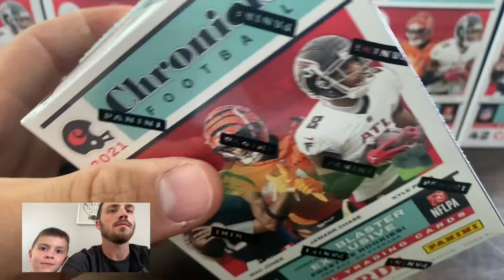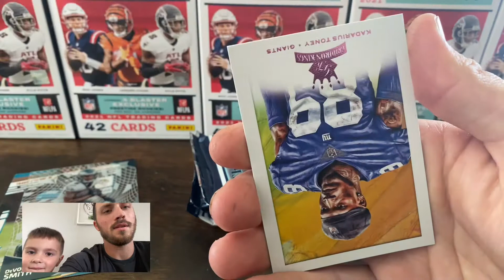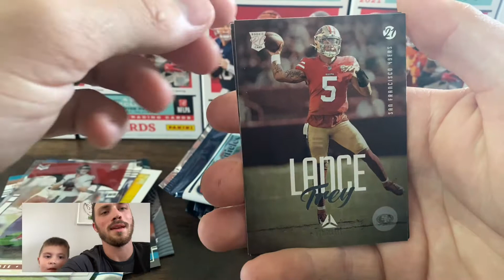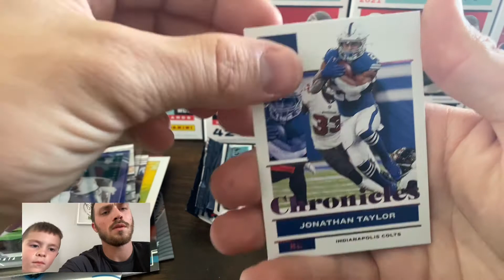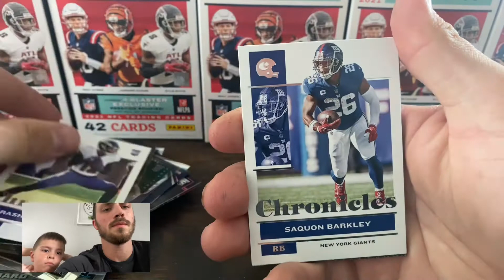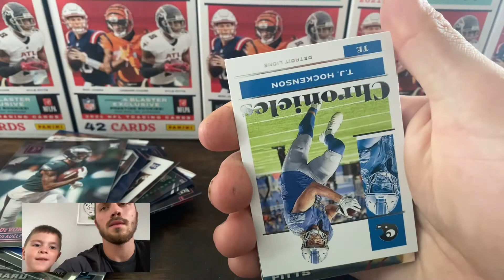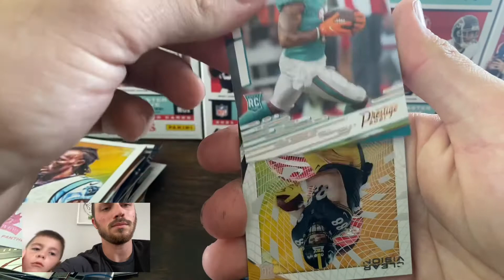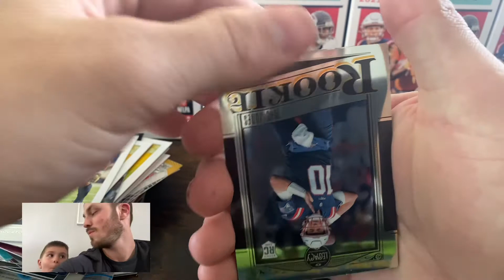2021 Chronicles Football Blasters Legacy Hit 🔥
Ripping two BJ’s 2021 Chronicles Blasters boxes.